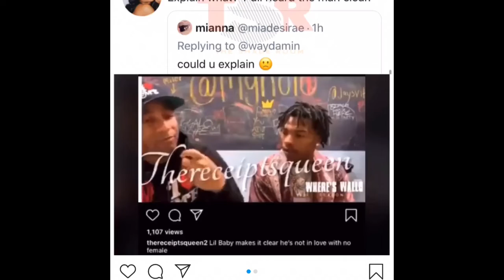Lil Baby Saying He’s Not In love With Anyone ..👀💔A Must See